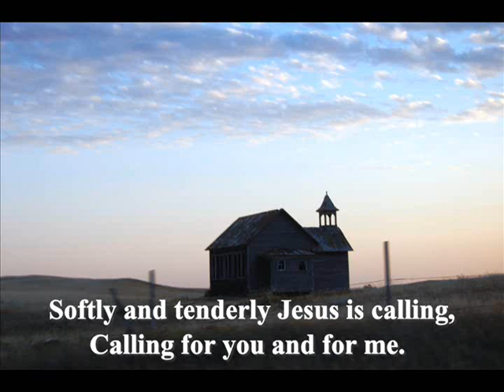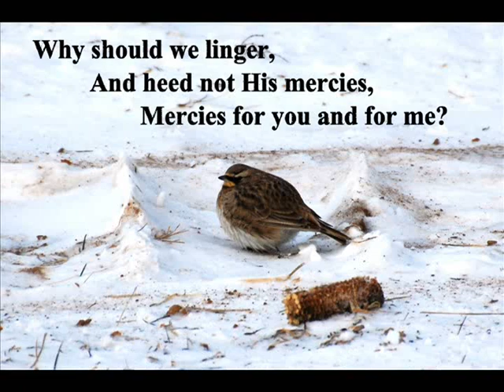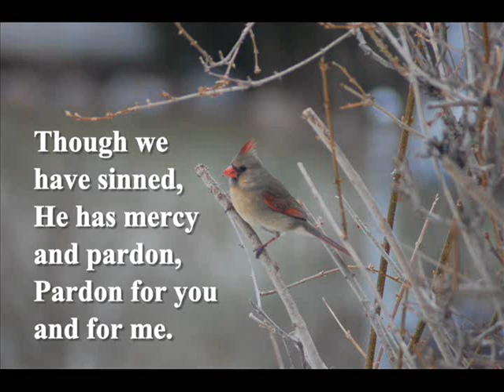Softly and Tenderly -- Willie & Rodi Longenecker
Our hearts long for a place of rest, a place where we can relax and be honest with ourselves and others, a place where we are at home.  Jesus calls us to come home to Him and be truly at peace.